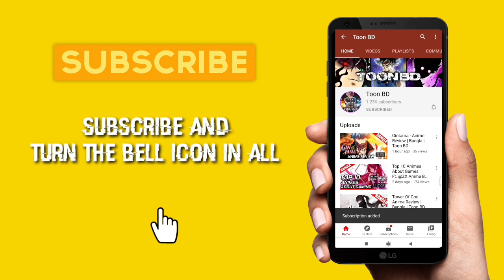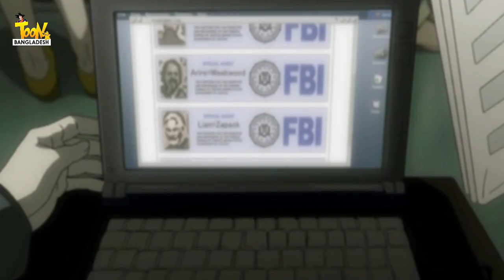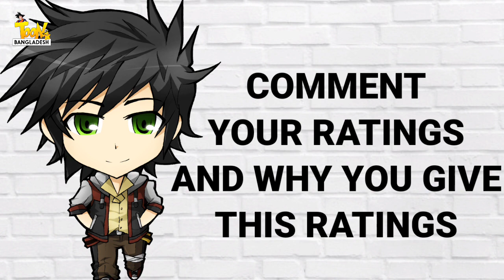Why Death Note Is A Masterpiece ? | Death Note - Anime Full Review | Bangla | Toon BD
This video contains major spoilers
So if you didn't watch death note then watch this video till 02:32

🔴AMV USED IN THIS VIDEO🟢